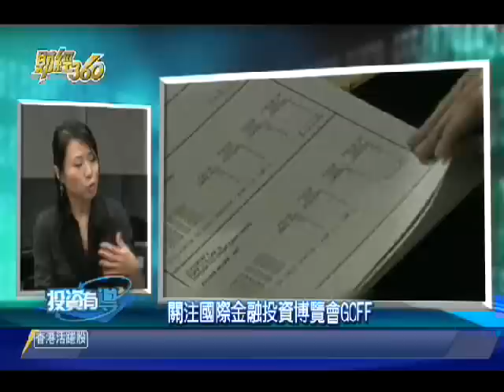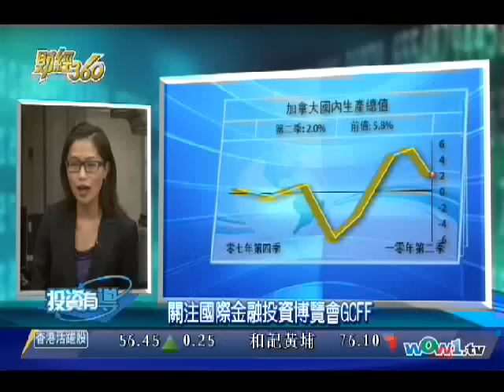WOWtv 財經360 1014 關注國際金融投資博覽會GCFF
主持人: 陳俊儀  Fornia Lau - 環球財經業務開發部副總裁；關注國際金融投資博覽會GCFF - 投資 加幣 理財